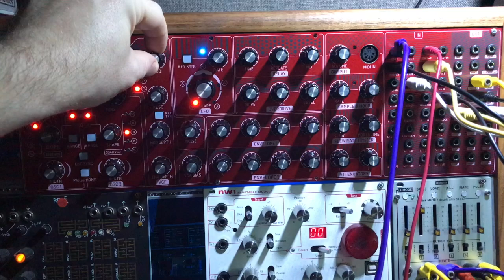Behringer Neutron Drone 2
Further exploration of the Neutron in a Eurorack system.Reverb from Clouds.